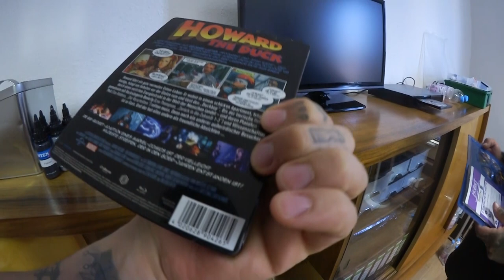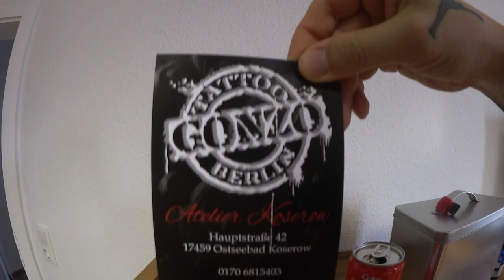Ich werde Tätowiert in Koserow bei Gonzo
Falls die frage auftritt wieso ich keine klebe Folie auf meiner Haut habe liegt daran das die im Hotelzimmer lag und später befestigt wurde

PEACE meine bunten